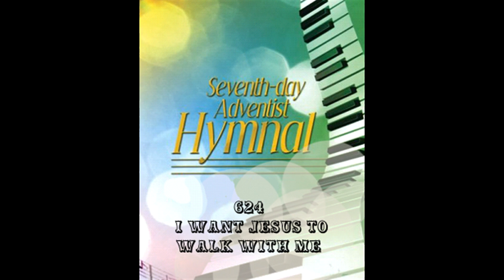624 I WANT JESUS TO WALK WITH ME